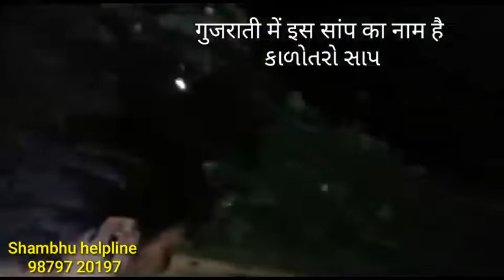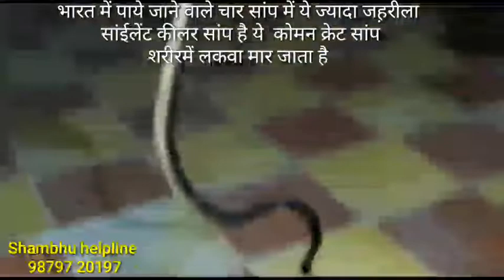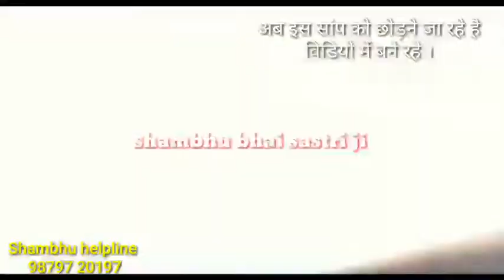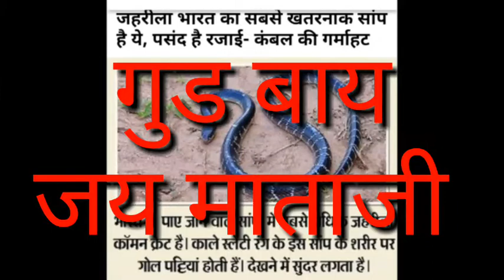રખિયાલ આવકાર સોસાયટીમાં ખૂબજ ઝેરી કાળોતરો સાપ રાત્રે રેસ્કયુ કર્યો कोबरा से ज्यादा जहरीला करैत सांप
This is venomous common krait snake
Shambhu helpline